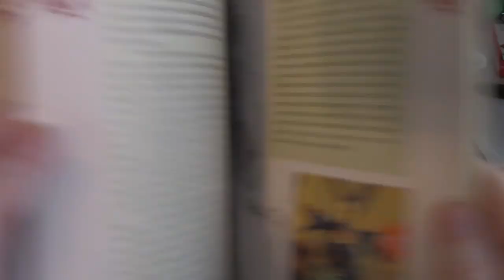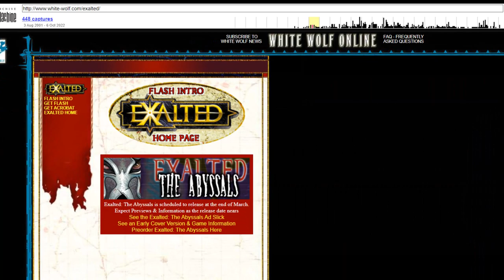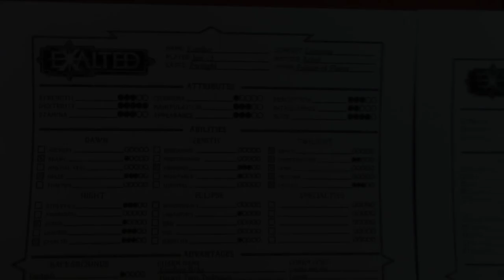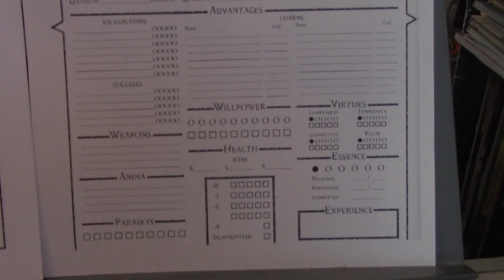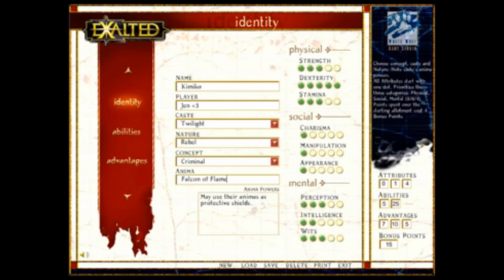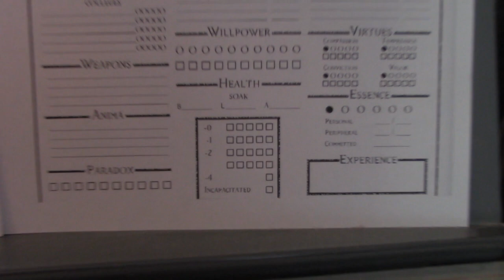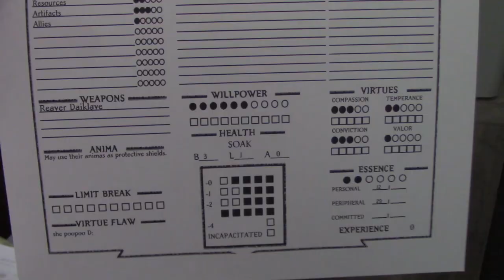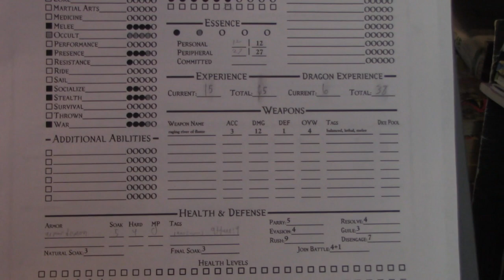What's Up With the Exalted CD-ROM?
Exalted TTRPG is good and you should play it, but why does a tabletop game have a CD-ROM?